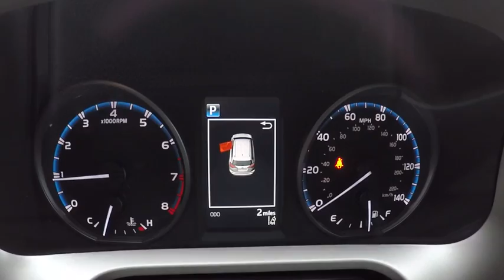2017 Toyota RAV4 XLE 5DR AWD SUV Schaumburg IL 171202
2017 Toyota RAV4 XLE 5DR AWD SUV

Schaumburg Toyota
875 W Golf Rd

BODY SIDE MOLDING|CONVENIENCE PKG|50 STATE EMISSIONS|MUDGUARDS|TONNEAU COVER|WHEEL LOCKS|ALL WEATHER MATS|REAR BUMPER PROTECTOR|SAFETY FIRST